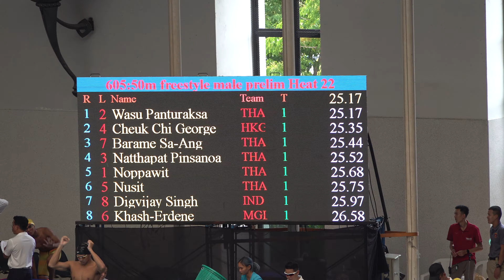50 Free Prelims / George L4 - 25.35 / Thai AG Champ 23 *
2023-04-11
Men 50 Freestyle Prelims
Lane 4 - George Cheng / 25.35
Thailand Age Group Swimming Championships 2023
Assumption University Aquatic Center / Bangkok / Thailand